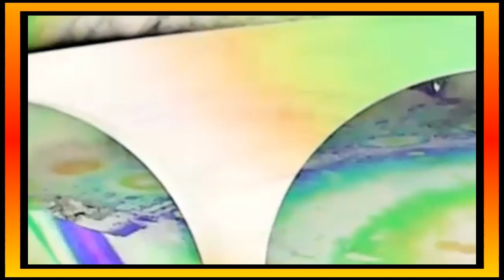Instrumental Love Music...The Intimate Orchestra...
Compiled And Produced By Peter Platter...